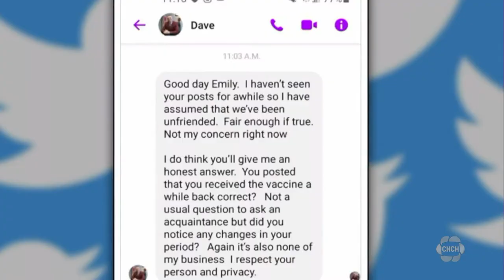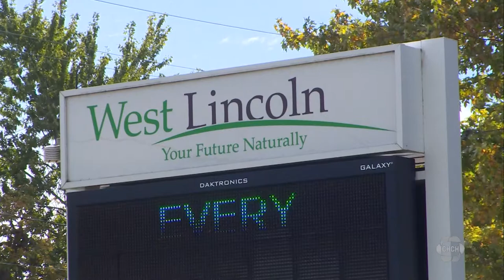West Lincoln Mayor Dave Bylsma seeks re-election in 2022 municipal election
Despite anti-lockdown protests and code of conduct violations, West Lincoln’s Dave Bylsma is seeking re-election.

The mayoral incumbent says past controversies were him advocating for small business’s along with mental health support. While in the mayor’s seat Bylsma faced repercussions following participation in a protest against provincial stay-at-home orders, an online message asking a constituent about their menstrual cycle after their vaccination, and radio comments about the town not flying the pride flag.

Today, Bylsma says he’s looking ahead and aims to manage a community on the uprise, “we’re expecting to grow significantly, and I want to see that done in a paced way. I don’t want to lose that too quickly, not lose our country charm.

Candidate Cheryl Ganann says she wants to bring more inclusivity to the rural township. The 6-year town councillor says she wants to change negative perceptions and prepare for new residents along with approvals for more housing, roads, and other infrastructure.

One of the hot topics in West Lincoln is expansion, candidates are looking forward to addressing it. They say by 2051 West Lincoln, particularly Smithville, will double in size.

Newcomer Greg Stephens is also running for mayor. Stephens lives in rural Caistor Centre. Stephens has never sat in a council seat but the utility contractor says his work experience with municipalities will translate.